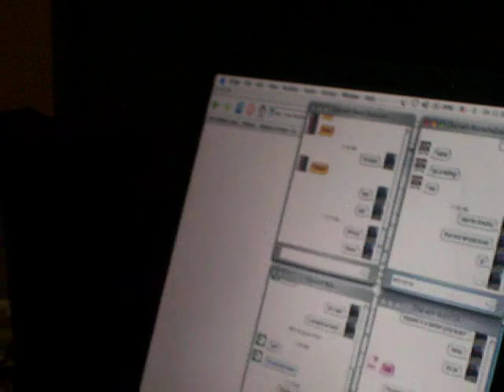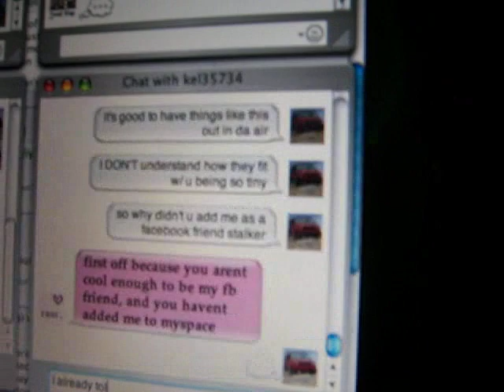Andrews Addiction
The sad story of how the new axis of evil can currupt even the coolest kids free time :)